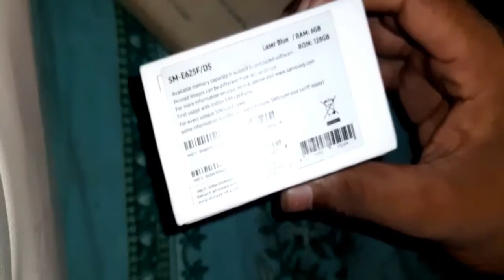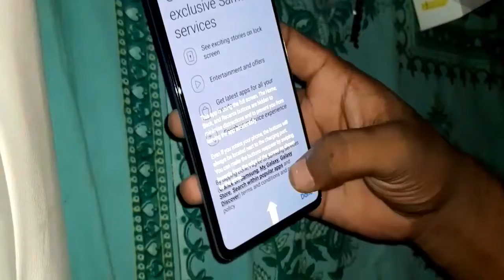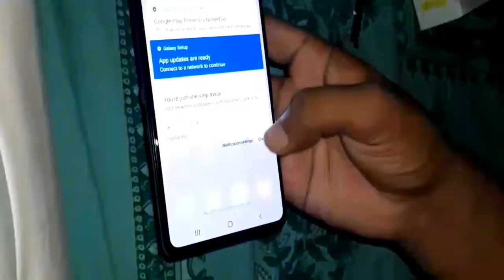Samsung Galaxy F62 Unboxing And Giveaway🔥 | B Love Unboxing 🎁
Plz sabscribe my YouTube channel🙏🙏🙏

Giveaway🔥का winner इस वीडियो पर 300 Like👍होने पर announced हो जाएगा🙏🙏🙏

Sabscribe❤
Kara or Kam sa kam 3 Friends Ko Share Kara

           (It is till 30th of September)